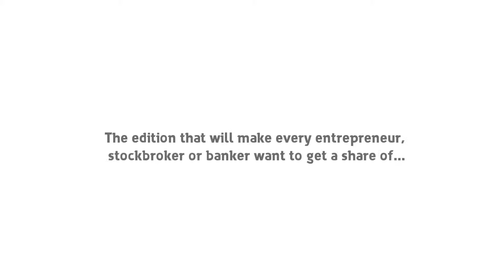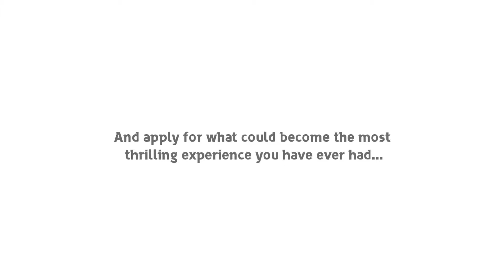Bucharest Summer University 2014 - 10th edition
BSU, summer school, academic